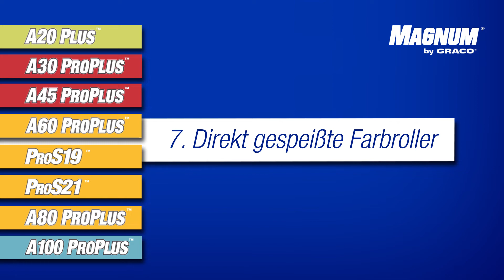Magnum by Graco – Entdecken Sie unser umfangreiches Zubehör für Ihr Magnum Airless-Farbspritzgerät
Für Ihr Farbspritzgerät gibt es ein komplettes Zubehörsortiment: Werkzeuge mit verlängerter Reichweite, Lösungen für großvolumiges Walzen, zusätzliche Düsen und mehr.
Um sicherzustellen, dass Ihr Farbspritzgerät immer mit maximaler Leistung arbeitet, verwenden Sie ausschließlich Graco-Originalteile!

► Wenn Sie weitere Unterstützung benötigen, besuchen Sie unsere Seite 'Support nach dem Kauf für Heimwerker':

► Für weitere Inhalte besuchen Sie unsere INSTAGRAM- oder FACEBOOK-Seite !